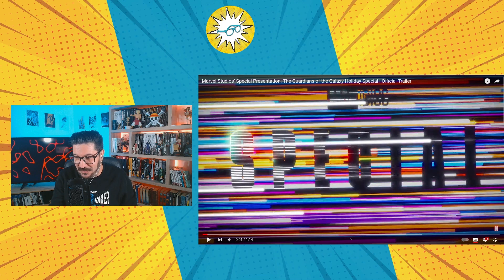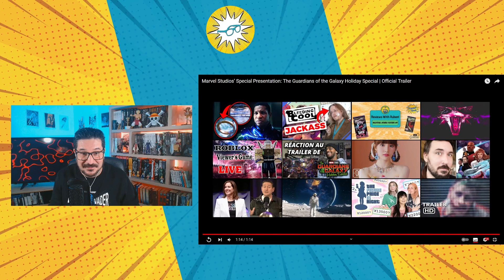Réaction Live -Trailer Gardiens de la Galaxie Holiday Special